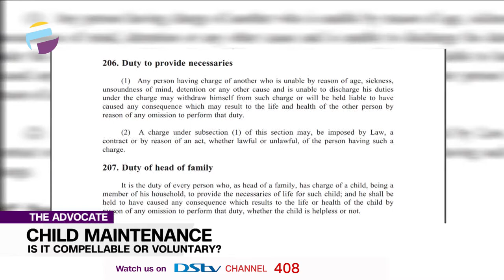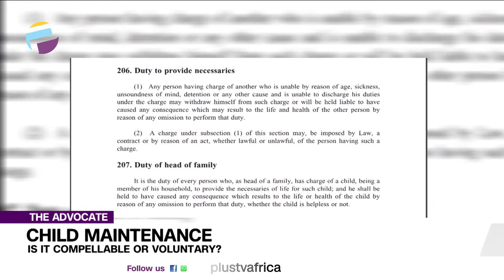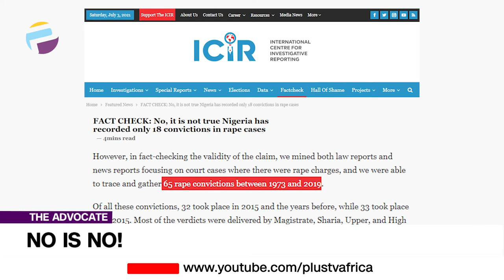FULL EP: Child Maintenance & Molestation | Pressure On Men | FG COVID Benefits |THE ADVOCATE NG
Welcome to the Advocate On PlusTV Africa where a panel of 4 discusses four thought-provoking topics in an atmosphere of seriousness, decisiveness, and laughter. Here, we call a spade a spade. And Like we say here, no holds barred.

Today, I’m talking about the “benefits” of Covid-19 in Nigeria, Comfort is back and she’s telling us about fraud and the reasons why people fall victim to fraud. Is child maintenance compellable or voluntary? Titilope who makes her debut today is going to explain what this means to us. Another debutant, Tolu tells us about the stereotypes surrounding the emotions and mental health of men. And finally, Uche is stating clearly that NO means NO.

As always, your panelists are here to share ideas aimed at provoking thoughts with no holds barred. Stay with us

Advocates Of The Week:
Kayode Iposu
Comfort Booth
Titilope Awe
Tolu Moyan
Uche Lotanna-Anajemba